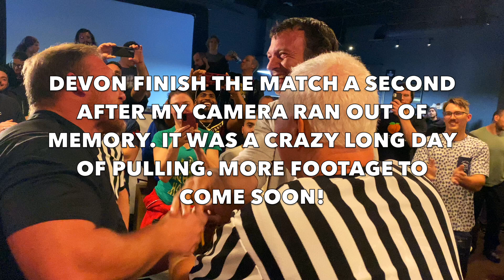DEVON LARRATT @ OTTAWA OPEN | 1 Week Out from Match with Prudnik